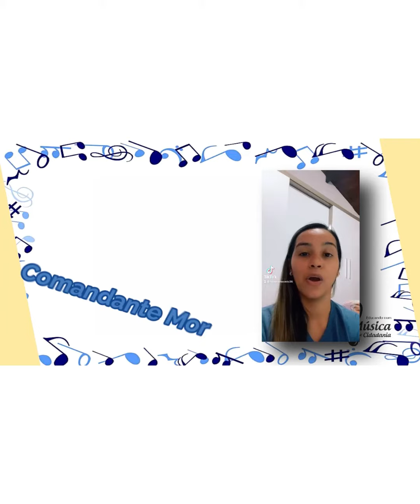Marcha- Maria José Cintra